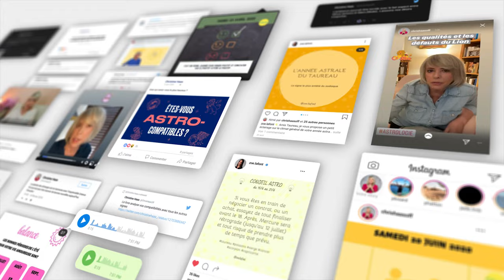Horoscope Sagittaire ♐️ Décembre 2024 ⛄️ par Christine Haas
🌞 horoscope gratuit du signe du sagittaire pour le mois de décembre #2024 avec des conseils en astrologie et en psychologie.

⭐️ Retrouvez votre signe:
0:00 Introduction
0:06 Ambiance
1:56 Activités
3:45 Vie affective
5:32 Vos jours top
5:53 Bye bye